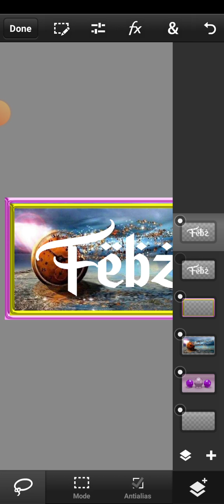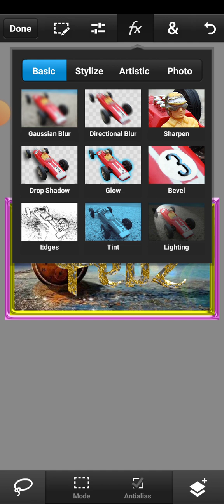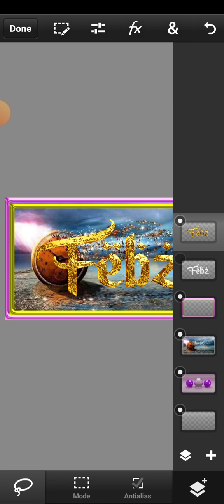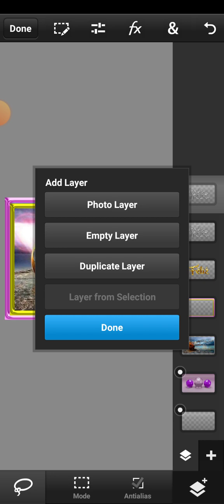ps Cc FONT ART STYLIZE GLASS